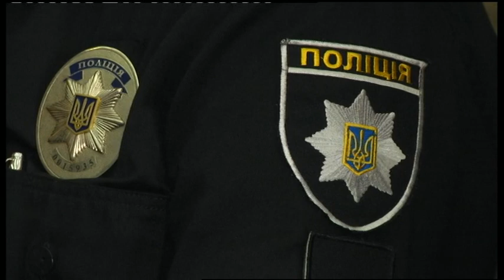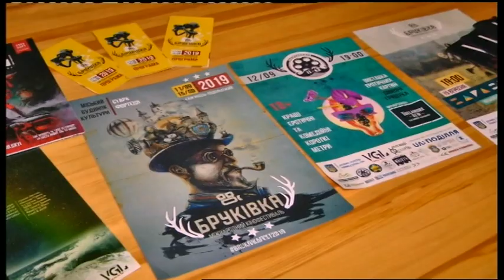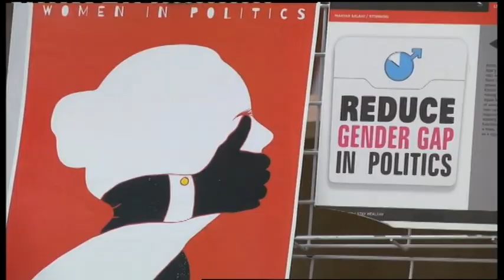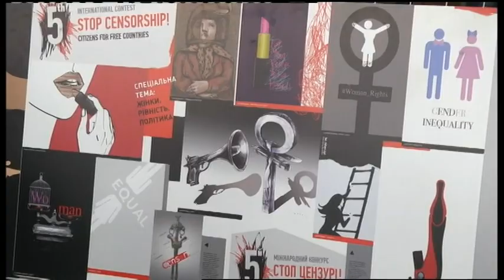12.09.2019. Новини. 20:30